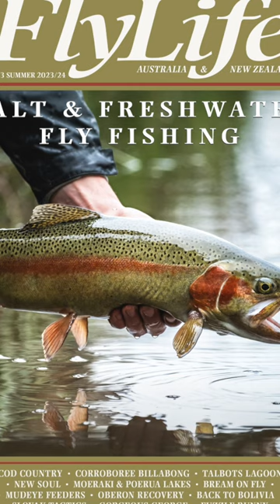FlyLife Magazine - Number 113 – Summer 2023/24 – Short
The best fly fishing in Australia, New Zealand & the World
In this issue:
COD COUNTRY – Jeff Forsee crosses the Tasman in pursuit of Murray cod
TALBOTS LAGOON – Peter Broomhall highlights a North West Tasmanian fishery
CAPTIVATED BY CORROBOREE – Chris Burgess offers a DIY guide to an iconic NT destination
MOERAKI & POERUA – Andrew Harding shares two lesser-known South Westland lakes
NEW SOUL – Piero Bertocchi celebrates the revival of the Snowy Mountains
ACCESSIBLE THREE – PART THREE: BREAM – Cherie Forbes completes her beginner’s guide to estuary species
OBERON RECOVERY – Leighton Adem witnesses a post drought resurgence
CLOPPERS, NAPPERS & ZOOMERS – Greg French deals with trout feeding on mudeyes
BACK TO BOLIVIA – Joshua Hutchins embarks on a Golden Dorado adventure
SLOVAK TACTICS – Xavier Duff follows Tom Jarman at the World Championships
WATSON’S FANCY – The Gorgeous George — Peter Watson
ON THE BEACH – Fuzzle Bunny — Chris Beech
LATEST & GREATEST — Steven Dally
REVIEWS & NEW PRODUCTS – Scientific Anglers Infinity Plus, Orvis Hy-Flote Liquid Fly Dip, Scientific Anglers Ultra Premium Backing, Scientific Anglers New Caps, Scientific Anglers Tailout XL Tools, Primal Raw CCC, Simms G3 Guide Boots, Simms FlyWeight Range, Airflo Bandit Ridge 2.0, YETI Yonder Bottles, Glasses Seeing Clearly
TRAVEL GUIDE — Guides, lodges and services by region
SHORT CASTS — Este Darin-Cooper, Michael McBrien, Leigh Martin, Kelvin Ng, Ian Trotter
LAST CAST — Rob Sloane – News, events and musings